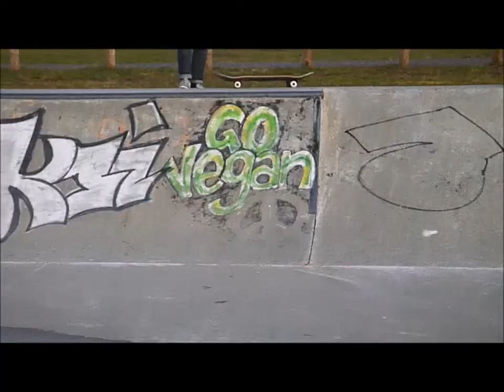SKATE SOUSTONS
Skate entre potes au skate Park de Soustons
skateur:
Thibault rideau
Amin Ledun
Yvann Ferre